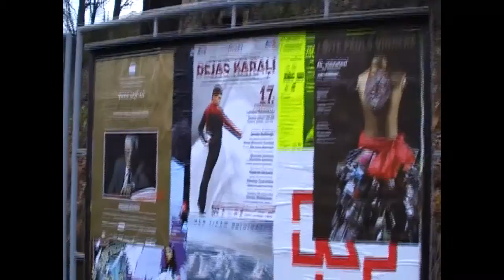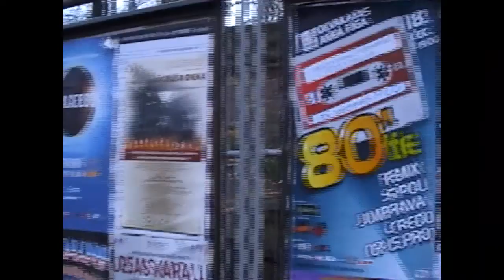афиша в РИге ноябрь 2009